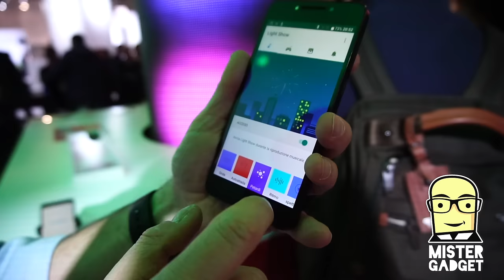MWC17: Alcatel A5, lo smartphone con la cover LED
Ne abbiamo viste di cose curiose al Mobile World Congress, ma questa è una delle più curiose: Alcatel A5, uno smartphone con il retro completamente ricoperto di LED.